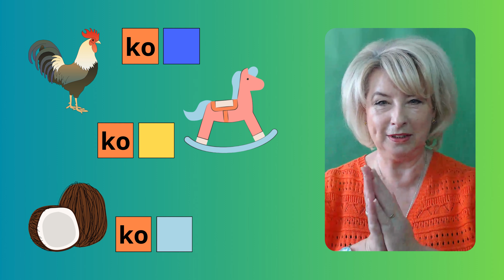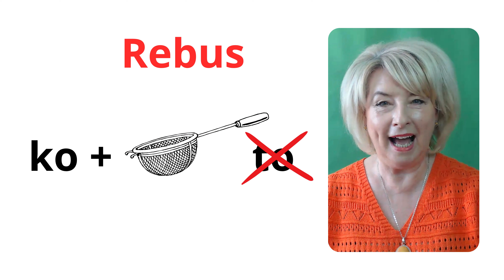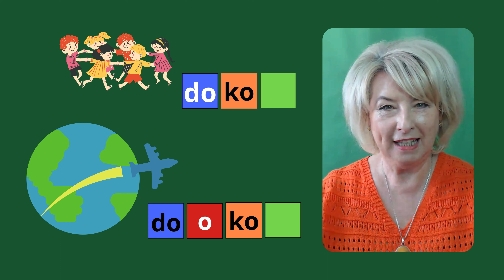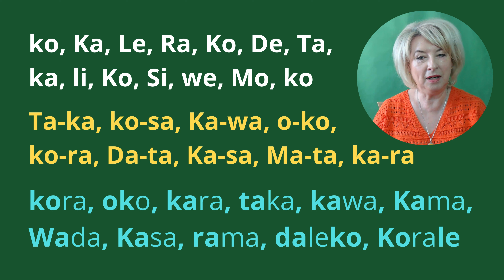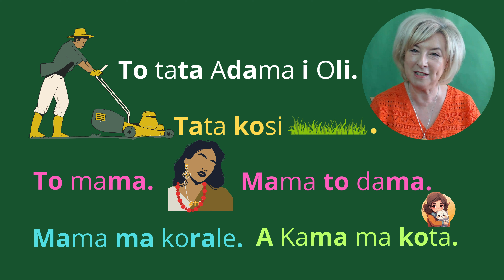NAUKA CZYTANIA. Metoda Sylabowa. Sylaba "ko, Ko" oraz "ka, Ka".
Drodzy Widzowie. Zapraszam Was na NAUKĘ CZYTANIA. Metoda Sylabowa.
 Sylaba "ko, Ko" oraz "ka, Ka".
Życzę przyjemnych ćwiczeń i miłego odbioru!

Jeśli potrzebujecie wsparcia logopedycznego w zakresie wymowy K, zapraszam na
TRENING LOGOPEDYCZNY: